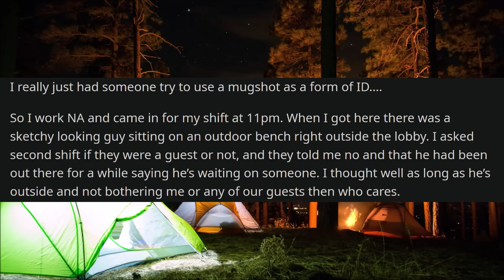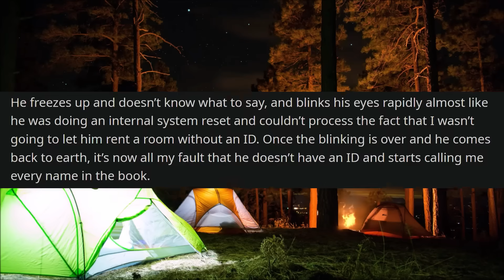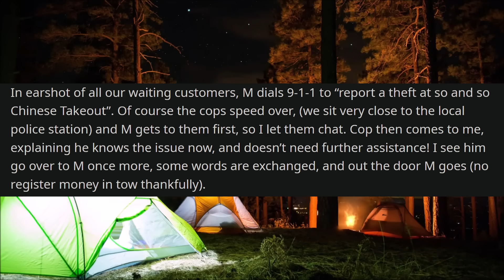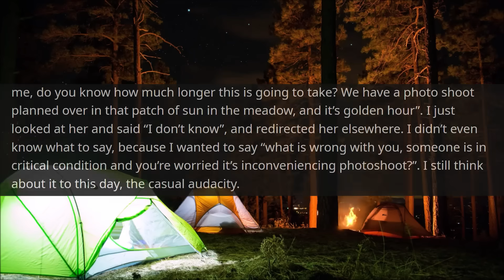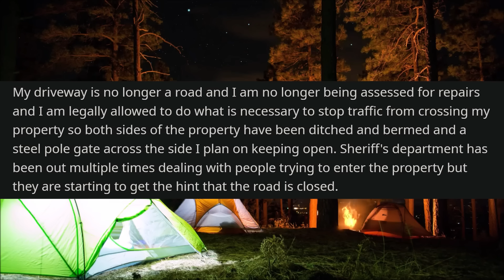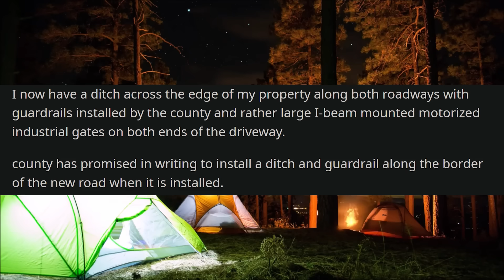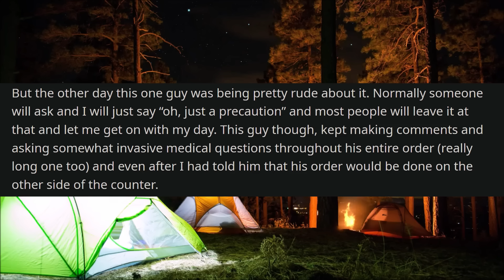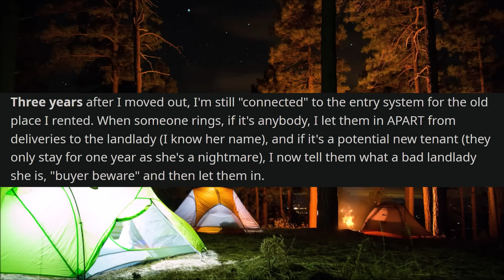Idiots Use My Land As PUBLIC Road! Tear Down FENCE To Drive On Property! - r/EntitledPeople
r/EntitledPeople - In today's Reddit stories, OP deals with people using their driveway as a public road, refusing to stay off the property and even tearing down barriers he had set up to try to deter people from driving through. After trying to take this up with they county, they then begin to threaten him with legal action for not properly maintaining a "public roadway". With even the county believing that this private property is a public road, OP has to take further measures to try to solve this.

00:00 Post 1 by u/im_a_towel_
02:49 Post 2 by u/kael_parsons
04:45 Post 3 by u/divingcoleoptera
05:55 Post 4 by u/LA_throwaway134567
10:20 Post 5 by u/JazzyCat3030
11:35 Post 6 by u/ragmondo